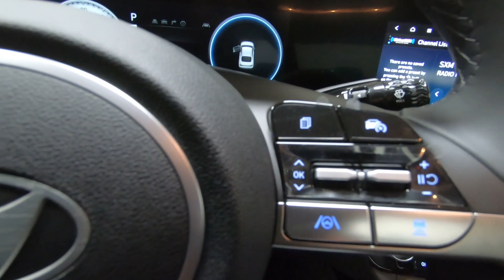New 2024 HYUNDAI ELANTRA SEL Convenience Car For Sale In Columbus, OH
Please visit Ricart Hyundai to view this New FLUID METAL 2024 HYUNDAI ELANTRA SEL Convenience for sale near Columbus, Ohio.

Stock #: HCR1150

Description:
2024 HYUNDAI ELANTRA SEL Convenience
New 2024 Hyundai ELANTRA Car is For Sale in Columbus, Ohio. This model has a 2.0 L engine, 1-Speed CVT w/OD transmission, and is finished in Gray paint. Whatever questions you might have about this vehicle, you can be certain that our sales advisors can assist you every step of the way. On top of that, our financing experts are prepared to help you find the lease or finance option that is right for you. Find us at 4255 S Hamilton Road in Groveport, OH 43125, servicing customers throughout Central Ohio.